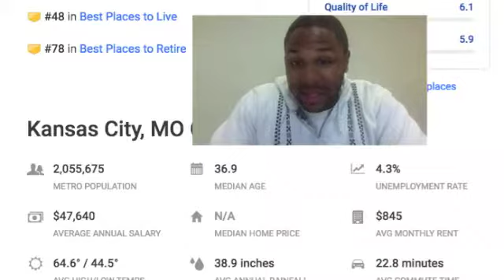Living in Miami Beach (From Kansas to Miami) Part 3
I look at the statistical differences between Miami and my hometown of Kansas City to see which place is better to actually live.